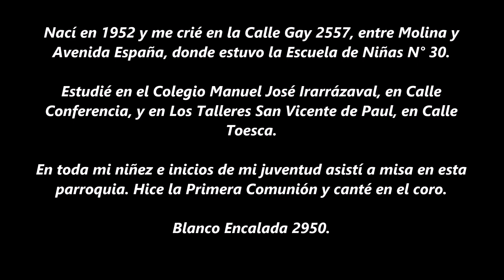816. BASÍLICA DEL PERPETUO SOCORRO. ( Parroquia de San Alfonso). Santiago de Chile.